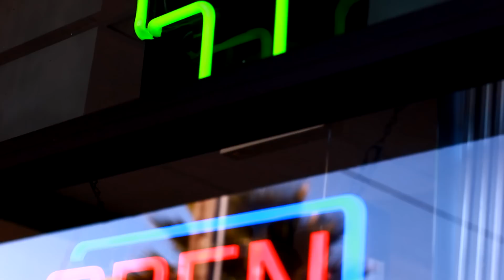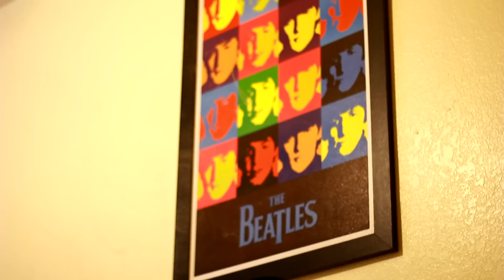Gawds Feat. Fatal507 - "Eyez On The Prize" (Official Music Video)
Gawds & Fatal507 in "Eyez On The Prize"
Shot & Edited by FiveOhSevenProductions
Recorded by $MG$ @ Dungeon Udios